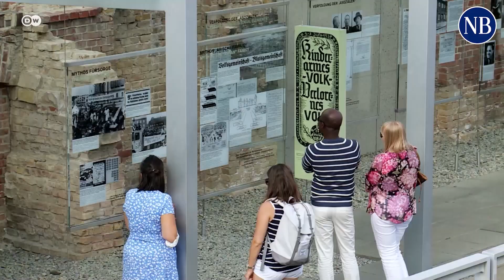জার্মানির সেরা গন্তব্য কোলনের ক্যাথিড্রাল | Cathedral | Germany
জার্মানি ভ্রমণের পরিকল্পনা করছেন এবং ভাবছেন, কোন কোন জায়গা দেখা উচিত? ২০২২ সালের পরিসংখ্যানের উপর চোখ বোলালে পাঁচটি সেরা জনপ্রিয় গন্তব্য চোখে পড়বে৷
পঞ্চম স্থানে রয়েছে এসেন শহরে পরিসংখ্যানের কয়লাখনি কমপ্লেক্স৷ গত বছর প্রায় ১৬ লাখ মানুষ সেখানে গিয়েছিলেন৷ সেটি এককালে বিশ্বের অন্যতম বৃহত্তম কয়লাখনি ছিল৷ আজ জায়গাটি এক শিল্পসৌধ এবং ইউনেস্কোর ঐতিহ্য তালিকার অন্তর্গত৷ বিশাল এলাকা জুড়ে কনসার্ট, উৎসব ও চলচ্চিত্র প্রদর্শন করা হয়৷ শিল্পক্ষেত্রের ইতিহাসও সেখানে চোখে পড়ে৷ সেখানকার বিশাল টাওয়ারকে ‘রুয়র অঞ্চলের আইফেল টাওয়ার' বলা হয়৷ সবাই সেটির ছবি তুলতে ভালোবাসেন.